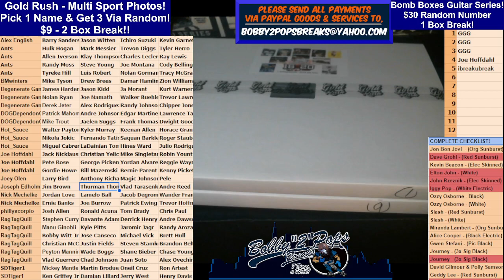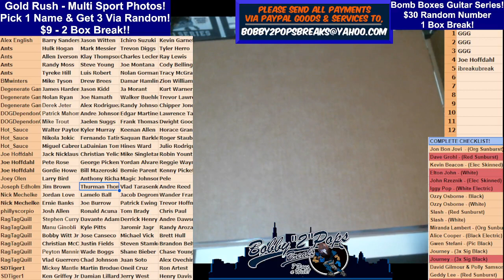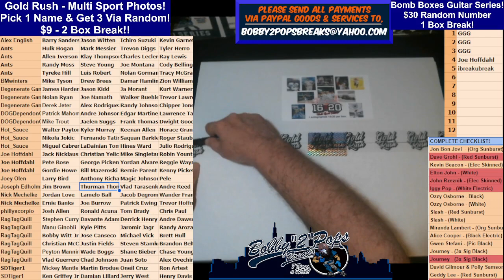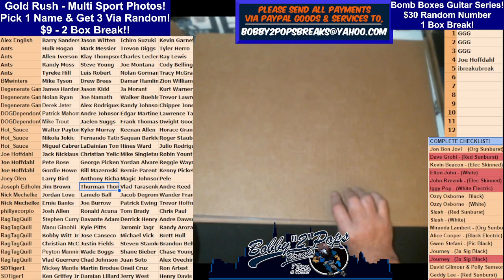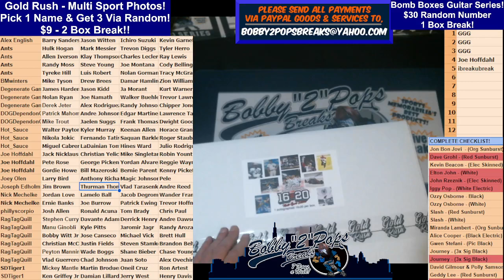6 2 24 Gold Rush Multi Sport 16 x 20 Photo's 2 Box Break Break #1 Case #2